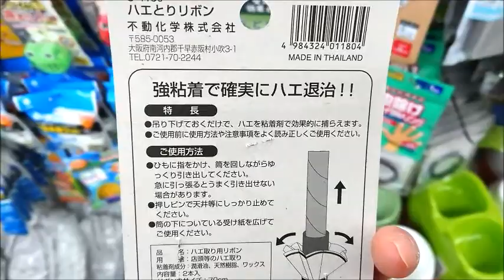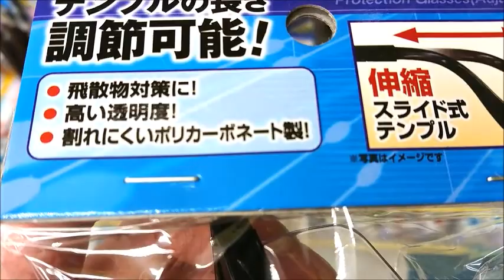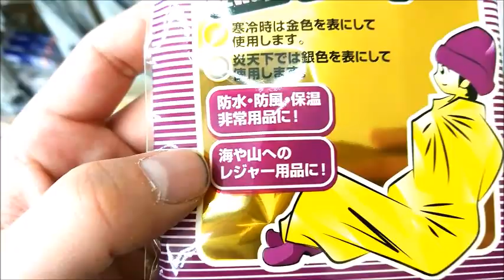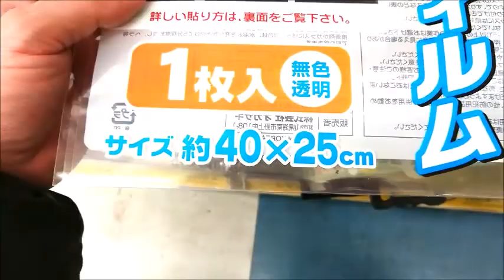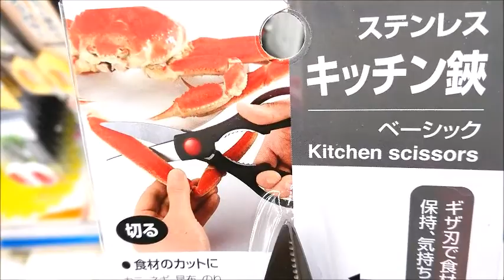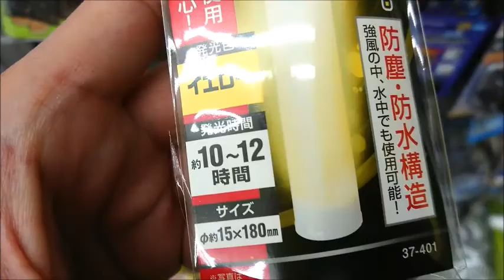100均‼️買わなきゃ損する100円商品5‼️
100均買わなきゃ損する100円商品紹介です お得情報ばかりなのでよかったら見てください面白い情報お得情報最新情報を発信していきますのでチャンネル登録お願いします